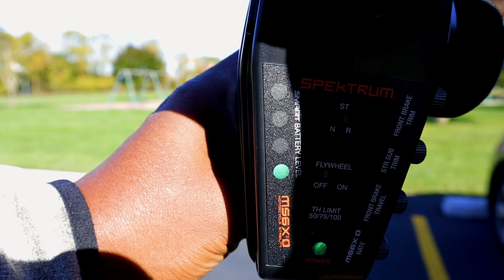The RC Dirt Bike YOU Wants Losi PROMOTO MX